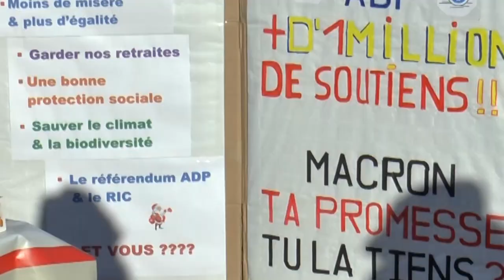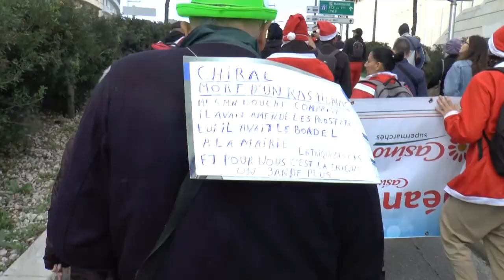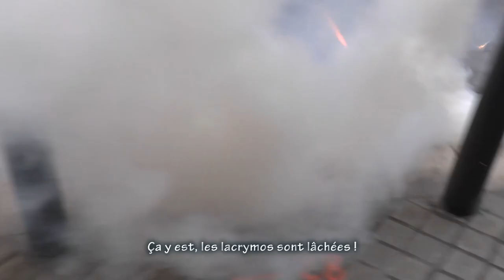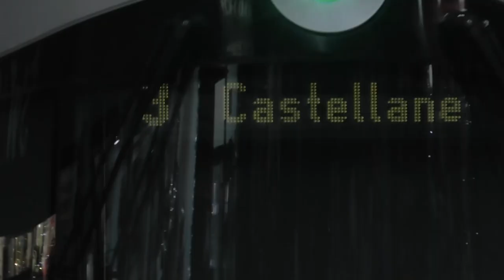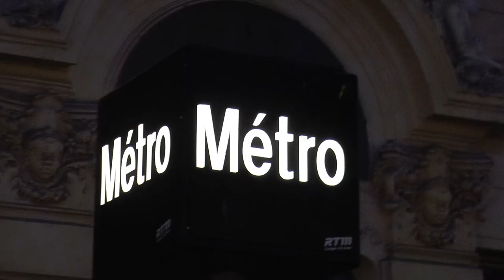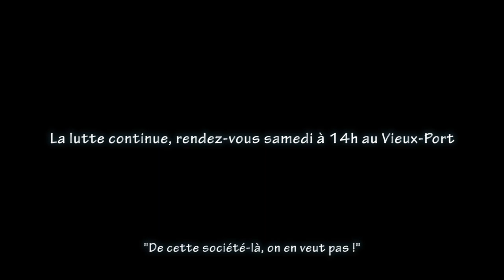Acte 58, Marseille - Le père-noël chez les gilets jaunes (Attention Zoom et tram ) Mon résumé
Un épisode pour ceux qui aiment noël, les zooms et les tramways